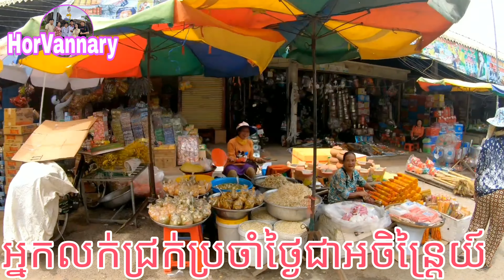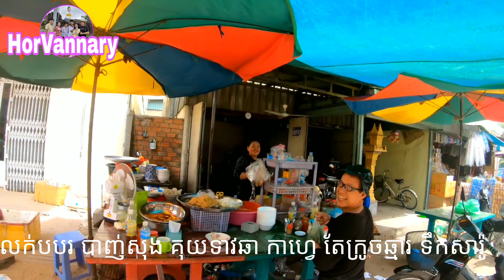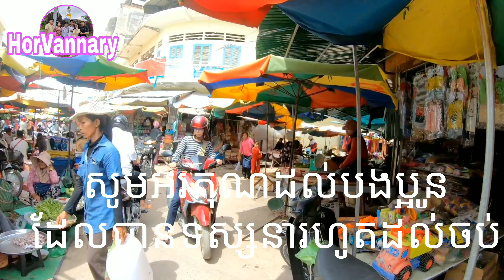Sales view at Pursat Market(Eps1) # 34 ទិដ្ឋភាពការលក់ដូរនៅផ្សារពោធិ៍សាត់១(វគ្គ១)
(#34)   Sales view at Pursat Marke
ទិដ្ឋភាពការលក់ដូរនៅផ្សារពោធិ៍សាត់
ដើមើលការលក់ដូរផ្សេងៗនៅខាងជើងផ្សារពោធិសាត់់់់់មានកន្លែងលក់លក់ត្រី បន្លែ  ផ្លែឈើ នំនែកផ្សេងផ្សេងៗទៀត
Credit music:
-បទ-នឹកខេត្តពោធិ៍សាត់
និពន្ធទំនុកច្រៀង- គុយលី ចម្រៀងពលក
សម្រួលតន្ត្រី ៖ អ៊ិច សំណាង